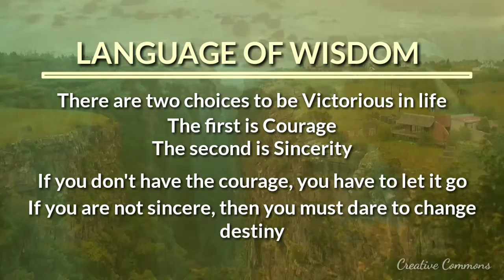TWO CHOICES TO BE VICTORIOUS IN LIFE || LANGUAGE OF WISDOM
Wish you success in life.